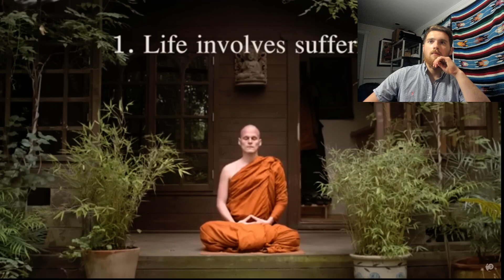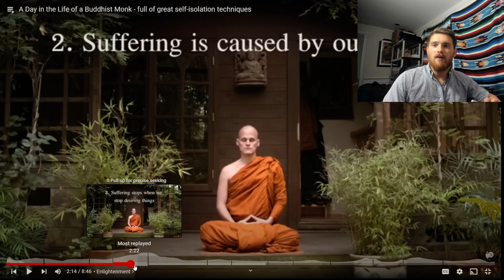Life Without Desires